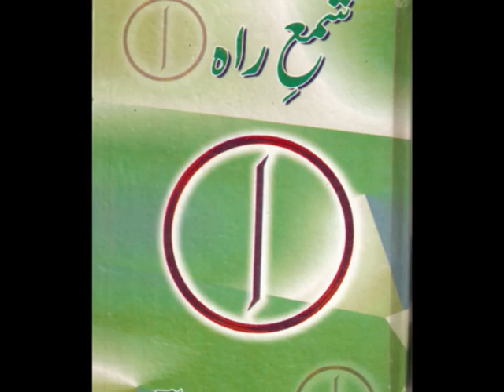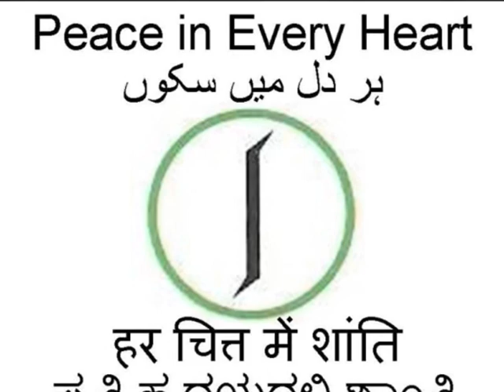Bol ke Lab Azad Hain Tere - Poem Hindustani - بول / बोल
An old poem, published in Sham-e-raah.

I thank the user '473fudge' below, whose (inaccurate) comment reminded me of the original inspiration at the time of writing this poem.  I had heard Faiz's poem, in whose 'zameen' I wrote this poem: I was superbly impressed with the first line of the poem (which I used, as is a fairly common practice in Urdu poetry, as a title of my poem, as a tribute to Faiz).  However, I was not too impressed with what Faiz went on to say in that poem.  I believe Faiz is capable of helluva lot more.  I was moved enough for my poem to present itself, in Faiz's zameen (earth).